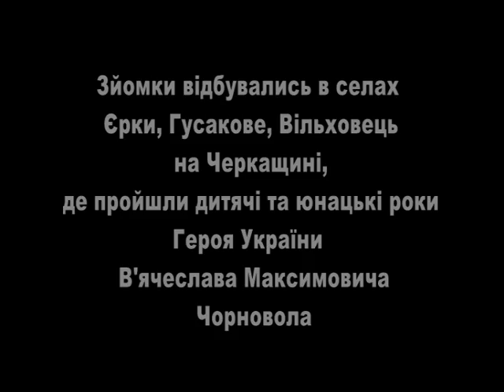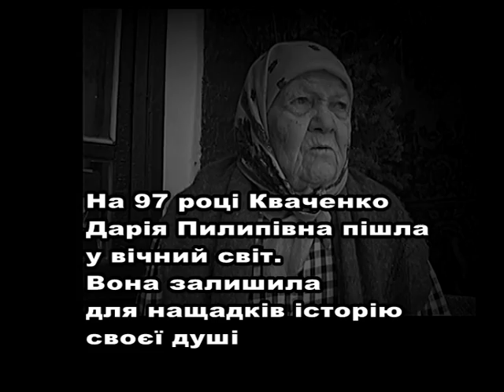Отакеє моє життя Строк Трикутник Чорновола 4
Отакеє моє життя Строк Трикутник Чорновола Частина 4

Зйомки відбувалися у селах Єрки, Гусакове, Вільховець на Черкащині, де пройшли дитячі та юнацькі роки Героя України В'ячеслава Максимовича Чорновола

Над оповіддю сусідки батьків В'ячеслава Максимовича Чорновола Дарії Пилипівни Кваченко працювали:

монтаж Микола Мехно
звук Ігор Тимощук
режисер Віталій Герасимлюк
автор-оператор Борис Ревенко

В кінооповіді звучала «Пісня про Сталіна» музика Л. Ревуцького, слова М. Рильського. Співає капела «Думка», 1935 рік

Луцьк 2012